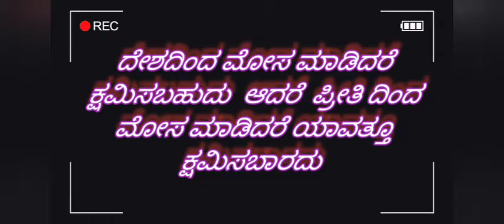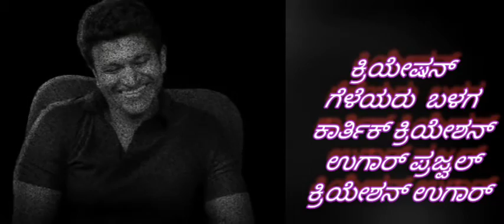ನನ್ನ ಪ್ರೀತಿ ಎಂದು ಸೋಲಿರುವೆ ದೇಶದಿಂದ ಮೋಸ ಆದರೆ ಕ್ಷಮಿಸಬಹುದು ಆದರೆ ಪ್ರೀತಿಯಲ್ಲಿ ಮೋಸಾ ಆದರೆ ಸಂಶಯ ಇರಬಾರದು ಪಿಕೆ.